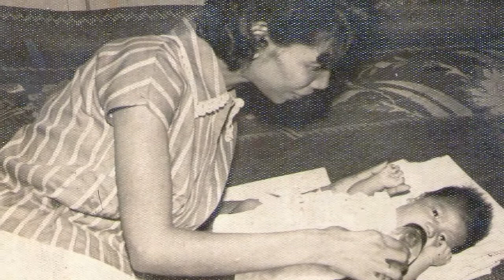When-I-was-young photos. Irish song Danny Boy cover by Jundy T. Valencia.